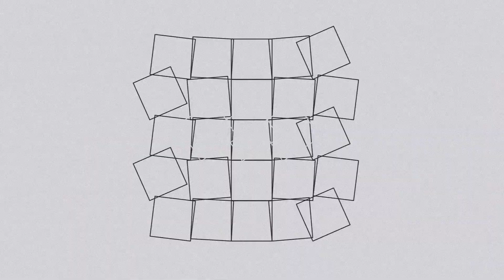Webu Cross Reuver (manche 7. 2021/22) Cyclingsem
Vandaag een super leuke ronde in Reuver gereden. P17 vandaag.

Today a very nice course in Reuver (NL) of the Webu Cross Cup. I had a good start and drove a bit more towards the middle today. Unfortunately, out of energy the last 2 laps. 17th across the line of 25